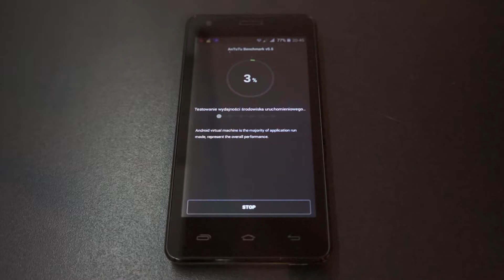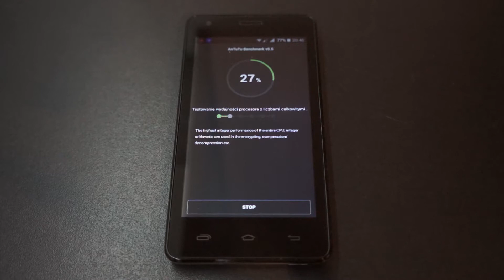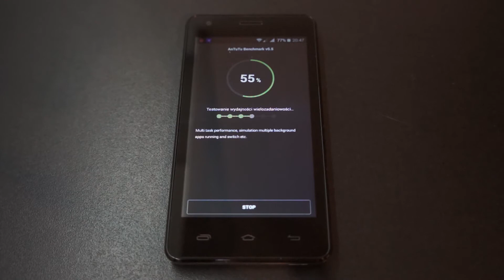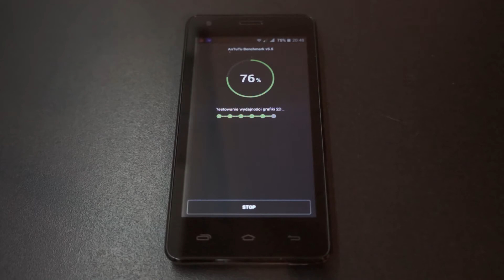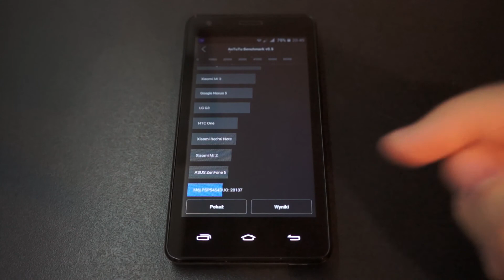Prestigio MultiPhone 5454 DUO - AnTuTu 5.5 Benchmark (Snapdragon 410 64bit)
Testing Prestigio MultiPhone 5454 DUO in AnTuTu 5.5 Benchmark